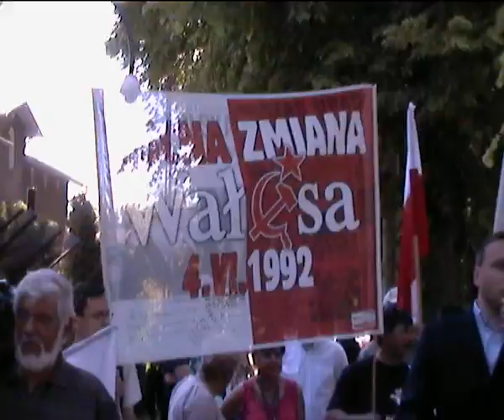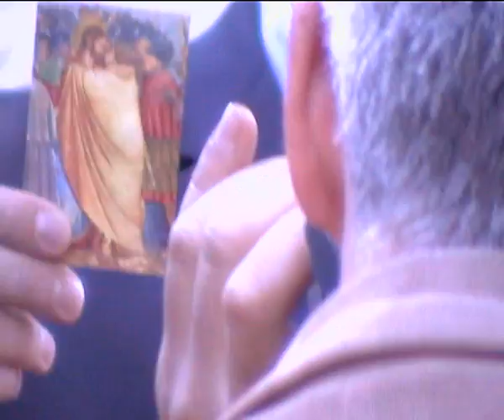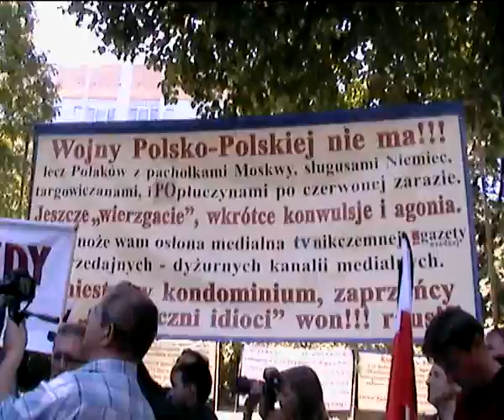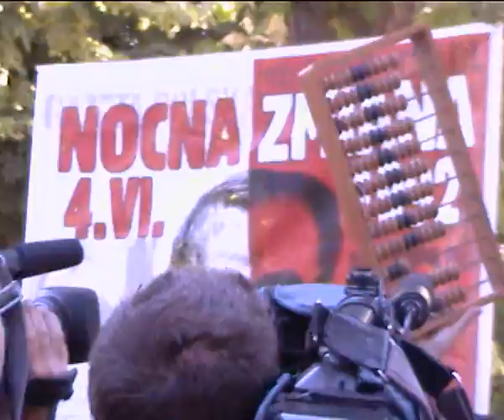Michał Stróżyk przed domem Lecha Wałęsy 04.06.2011 rok.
Wystąpienie Michała Stróżyka przed domem Lecha Wałęsy w Gdańsku w dniu 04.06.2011 roku. Demonstracja związana z 19 rocznicą obalenia legalnego rządu Jana Olszewskiego. Więcej na temat wydarzeń z roku 1992 w filmie "Nocna zmiana" oraz w książce "Lewy czerwcowy Jacka Kurskiego oraz Piotra Semki. Zachęcam do obejrzenia tego krótkiego filmiku z wystąpienia polskich patriotów.